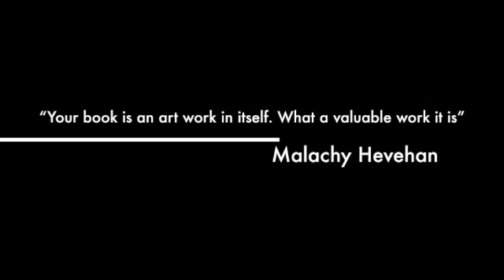The Artist’s Well Book Pre Launch August 2021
You can order the book via my for delivery end September 2021